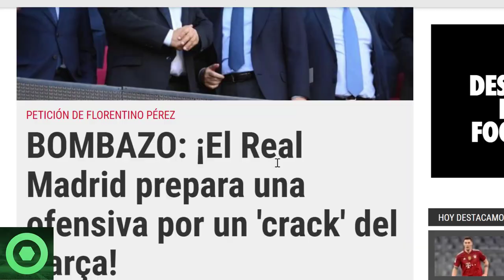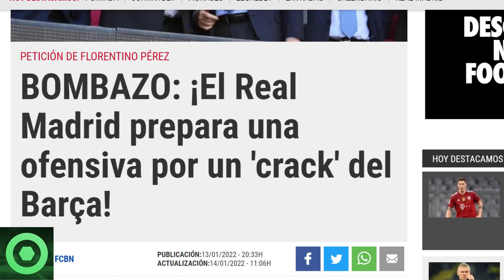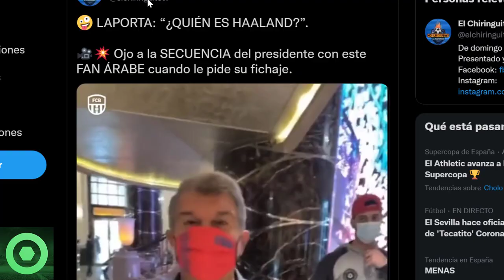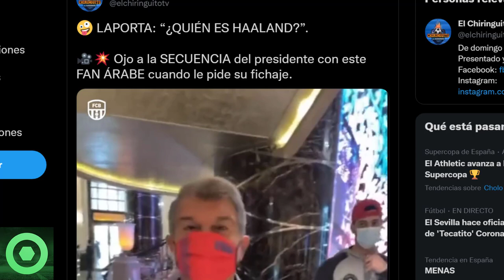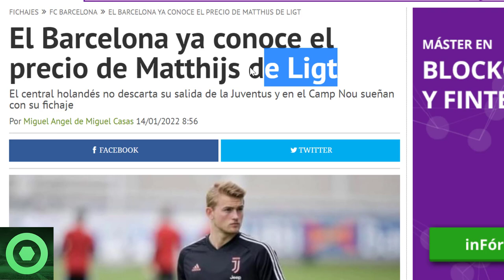⚠️¡ALERTA!⚠ EL R.MADRID va CON TODO a por un CRACK CULÉ🔴 LAPORTA SE PRONUNCIA sobre HAALAND🔴DE LIGT🟥